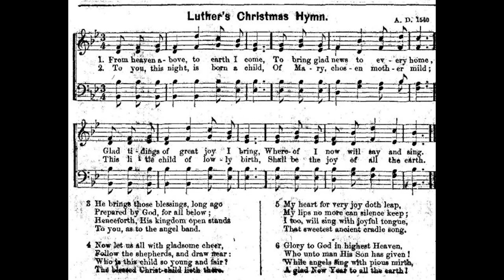From Heaven Above To Earth I Come - Martin Luther🌟 335/1500 Christmas piano solo by Luke Wahl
♫ From Heaven Above To Earth I Come
Words: Vom Himmel hoch da komm ich her, by Martin Luther
From Joseph Klug's Gesangsbuch, 1535
1. "From heaven above to earth I come
To bear good news to every home;
Glad tidings of great joy I bring,
Whereof I now will say and sing:1

2. "To you this night is born a child
Of Mary, chosen virgin mild;2
This little child, of lowly birth,2a
Shall be the joy of all the earth.

3. "This is the Christ, our God and Lord,
Who in all need shall aid afford;
He will Himself your Savior be
From all your sins to set you free.2b

4. "He will on you the gifts bestow
Prepared by God for all below,
That in His kingdom, bright and fair,
You may with us His glory share.2b1

5. "These are the tokens ye shall mark:2c
The swaddling-clothes and manger dark;
There ye shall find the Infant laid2d
By whom the heavens and earth were made."2e

6. Now let us all with gladsome cheer
Go with the shepherds and draw near
To see the precious gift of God,
Who hath His own dear Son bestowed.

7. Give heed, my heart, lift up thine eyes!
What is it in yon manger lies?
Who is this child, so young and fair?
The blessed Christ-child lieth there.

8. Welcome to earth, Thou noble Guest,2f
Through whom the sinful world is blest!3
Thou com'st to share my4 misery;
What thanks shall I return to Thee?5

9. Ah, Lord, who hast created all,
How weak art Thou, how poor and small,
That Thou dost choose Thine infant bed
Where humble cattle lately fed!

10. Were earth a thousand times as fair,
Beset with gold and jewels rare,
It yet6 were far too poor to be
A narrow cradle, Lord, for Thee.

11. For velvets soft and silken stuff
Thou hast but hay and straw so rough,
Whereon Thou, King, so rich and great,
As 'twere Thy heaven, art throned in state.

12. And thus, dear Lord, it pleaseth Thee
To make this truth quite plain to me,
That all the world's wealth, honor, might,
Are naught and worthless in Thy sight.

13. Ah, dearest Jesus, holy Child,
Make Thee a bed, soft, undefiled,
Within my heart, that it may be7
A quiet chamber kept for Thee.

14. My heart for very joy doth leap,
My lips no more can silence keep;
I, too, must sing with joyful tongue
That sweetest ancient cradle-song:

15. Glory to God in highest heaven,
Who unto us His Son hath given!
While angels sing with pious mirth
A glad new year to all the earth.